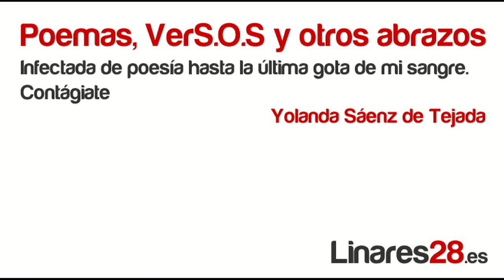Yolanda Sánez de Tejada Nos quedamos sin opera